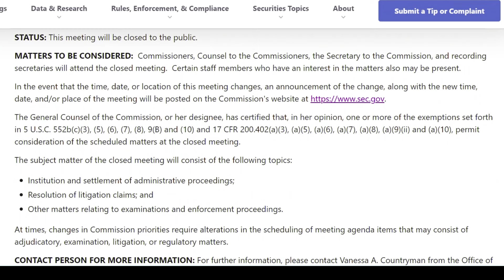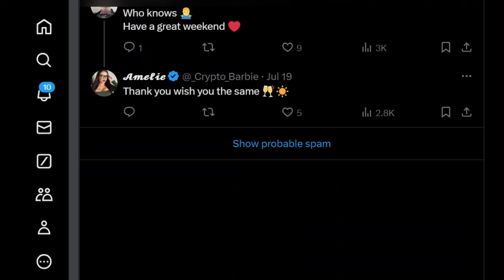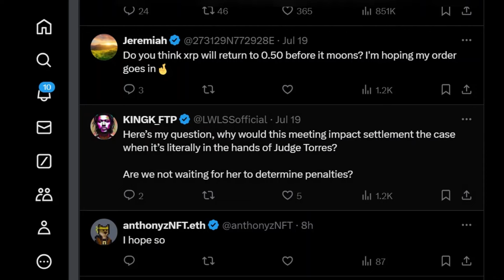XRP Naik Saat Tanggal Pertemuan SEC Baru Menyebabkan Spekulasi Penyelesaian Ripple!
XRP memulai pemulihan harga besar saat anggota komunitas berspekulasi bahwa pertemuan tertutup SEC mendatang dapat mengarah pada penyelesaian gugatan Ripple. Spekulasi terbaru muncul setelah Komisi Sekuritas dan Bursa AS (SEC) menunda pertemuan Sunshine Act mereka selama satu minggu, dari 18 Juli hingga 25 Juli 2024.

Informasi di situs web SEC mengungkapkan bahwa pertemuan akan diadakan pada pukul 14:00 (ET) pada 25 Juli di kantor pusat komisi di Washington, D.C., atau melalui cara jarak jauh. Pejabat SEC yang diharapkan hadir termasuk sekretaris komisi, penasihat untuk para komisioner, dan para komisioner itu sendiri.

Pejabat SEC dijadwalkan untuk membahas agenda tiga poin, termasuk pembentukan dan penyelesaian proses administratif, penyelesaian klaim litigasi, dan hal-hal yang berkaitan dengan proses penegakan.

Rumor Penyelesaian Berputar di Dalam Komunitas XRP

Sebelum penundaan pertemuan, SEC berencana untuk membahas penyelesaian tindakan perintah bersama dengan tiga topik yang disebutkan. Namun, SEC kemudian menghapus topik yang berkaitan dengan penyelesaian tindakan perintah, mengurangi pokok bahasan menjadi tiga.

Meski begitu, penggemar XRP seperti Amelie mempertanyakan apakah pertemuan mendatang bisa membawa penyelesaian dalam gugatan SEC v. Ripple. Banyak pendukung XRP lainnya memprediksi bahwa gugatan tersebut dapat berakhir dengan penyelesaian bulan ini karena pertemuan tertutup SEC yang akan datang.

XRP Naik ke $0,60 Setelah Turun di Bawah $0,55

Spekulasi ini telah menyebabkan lonjakan harga XRP secara signifikan. Awal minggu ini, XRP melampaui harga $0,63 saat rumor penyelesaian semakin menguat. Namun, aset teratas itu turun menjadi sekitar $0,5426 kemarin setelah penurunan pasar kripto yang lebih luas.

Dengan pertemuan tertutup SEC mendatang yang memicu rumor tentang kemungkinan penyelesaian gugatan Ripple, harga XRP kembali naik. XRP saat ini bernilai $0,6023 per token, mencerminkan pertumbuhan 7 hari sebesar 18,4% dan lonjakan 24 jam sebesar 8,9%.

Sementara itu, tidak ada jaminan bahwa SEC akan setuju untuk menyelesaikan dengan Ripple pada pertemuan mendatang. Mantan pengacara sekuritas Marc Fagel telah menegaskan bahwa pertemuan Sunshine yang akan datang tidak akan menghasilkan penyelesaian gugatan Ripple.